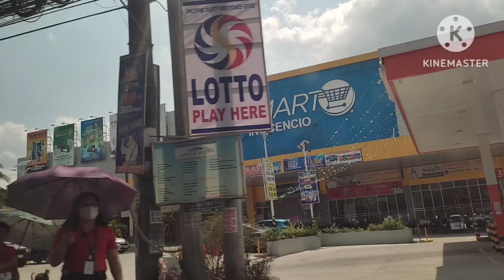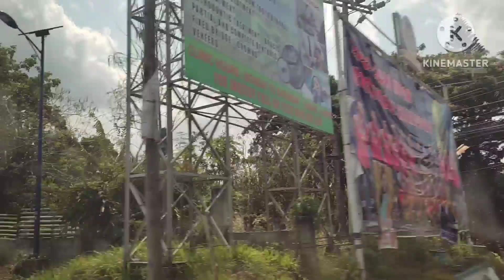Pasyal din pag may time Tanza to Mahogany Market